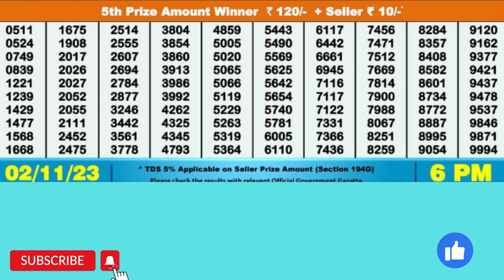DEAR LAKE THURSDAY WEEKLY LOTTERY TODAY RESULT 6 PM 02/11/23#latest lottery result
DEAR LAKE THURSDAY WEEKLY LOTTERY TODAY RESULT 6 PM 02/11/23